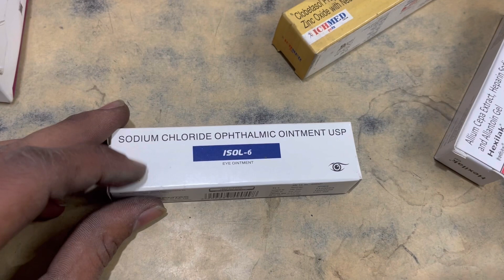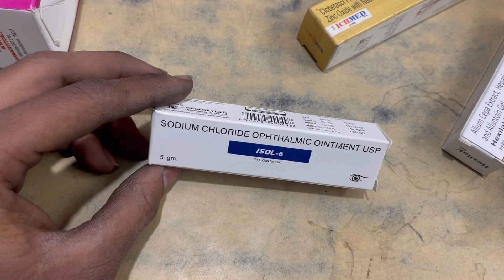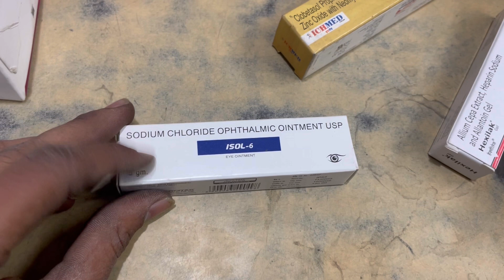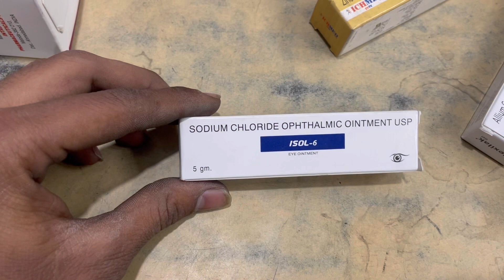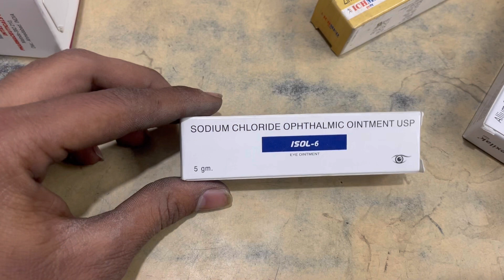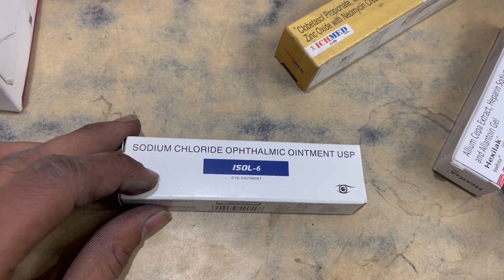Isol 6 ointment uses | price | composition | dose | side effects | review | in hindi